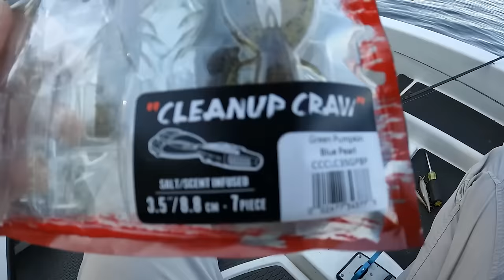Raw Unedited Footage | Kyle Welcher Bassmaster Elite Series Pro